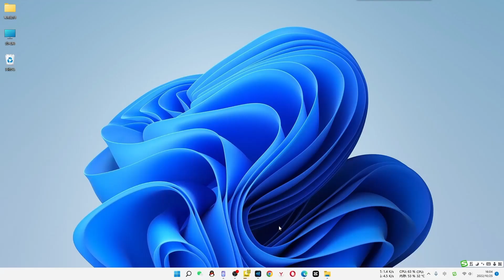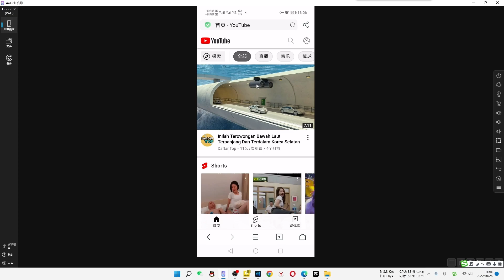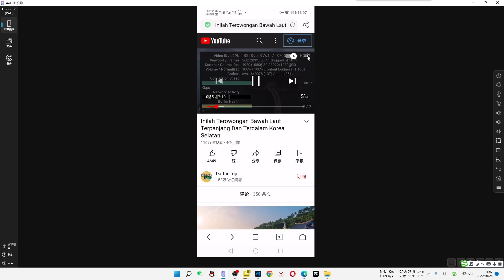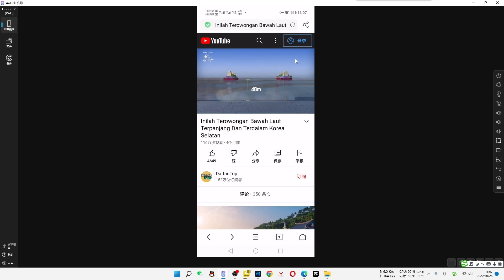30000K免费超速VPN，超多节点随意选择，稳定连接从不掉线